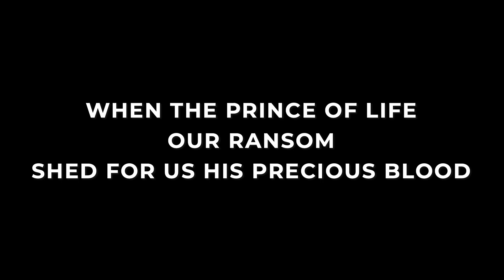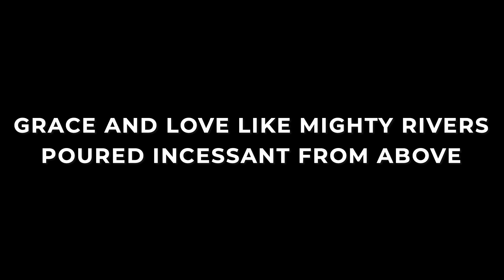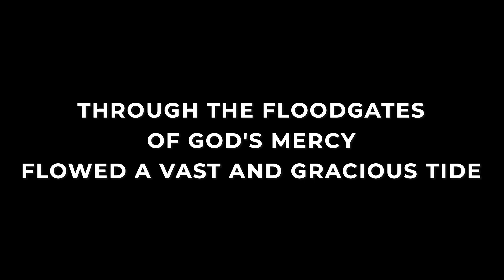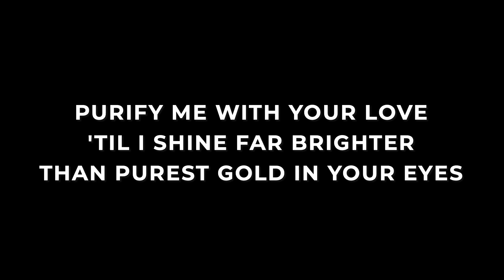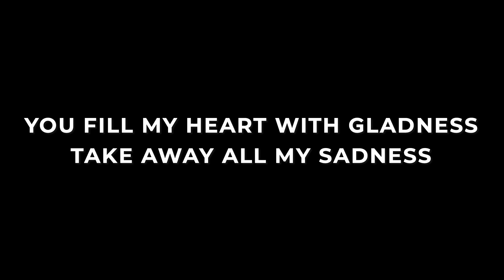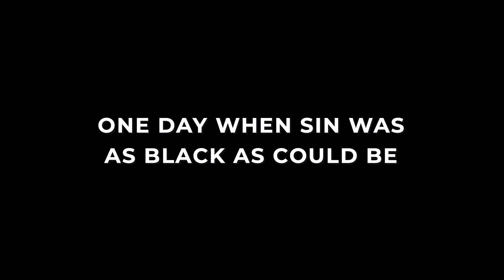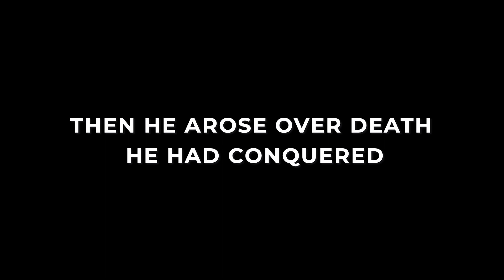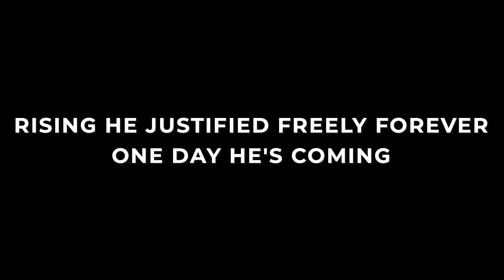Celebration of Life | Renee Knadle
Loving God. Loving People. Making Disciples.